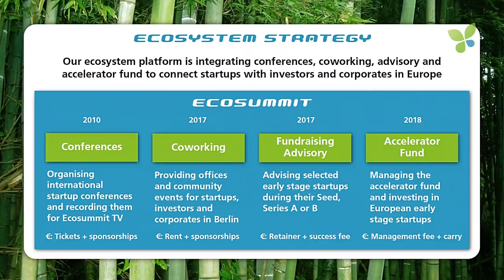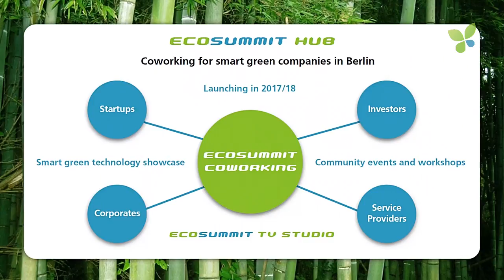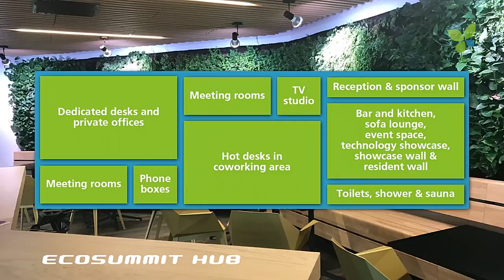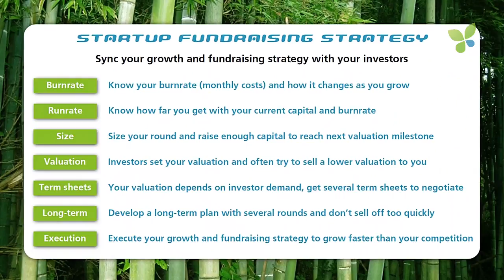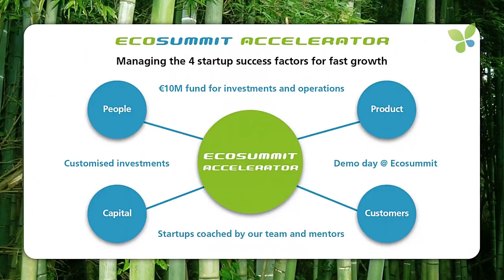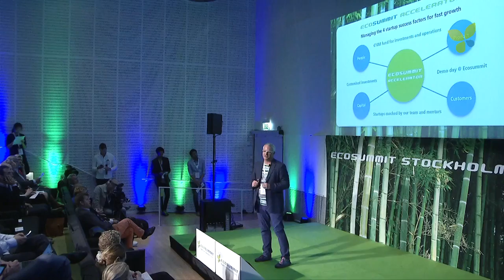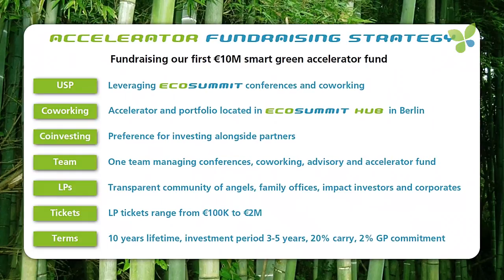ECO17 Stockholm: Jan Michael Hess Ecosummit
Jan Michael Hess opens Ecosummit Stockholm 2017 at Nasdaq and presents the ecosystem strategy of Ecosummit including conferences, coworking, fundraising advisory and an accelerator fund.